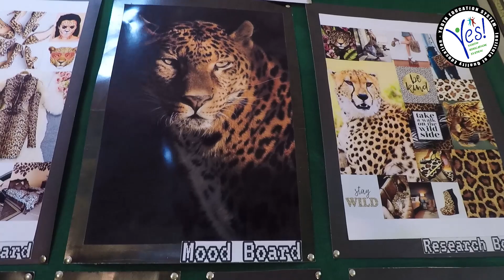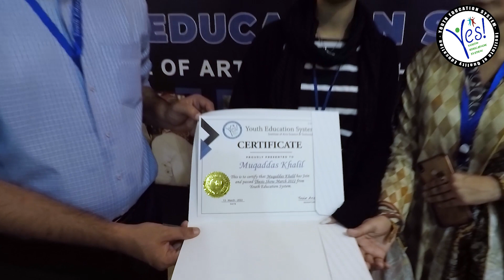Muqaddas thesis display at YOUTH EDUCATION SYSTEM millennium campus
Admissions Open!!
Visiting Timing : 10:00am-7:00pm
DAYS: Monday-Sunday
YES Experienced and qualified faculty.
2) Child counselling.
3) Comprehensive syllabus coverage.
4) Competitive examination guidance.
5) Extra curricular activities.
6) Good environment.
Grab your seats now
A-11, Opposite  Millennium Mall, Block C Gulshan e Jamal Karachi, Sindh.
*COURSE* Fashion & Textile *
*Fashion designing
*Textile designing
*Fine arts
*Sketching
*painting
*Collage*
*IX_X (Science & Arts)
*XI_XII (Science,Commerce,Arts)
*B.A (Associate Degree in Arts )
*B.COM (Associate Degree in Commerce )
*DAE*DCOM*DBA*